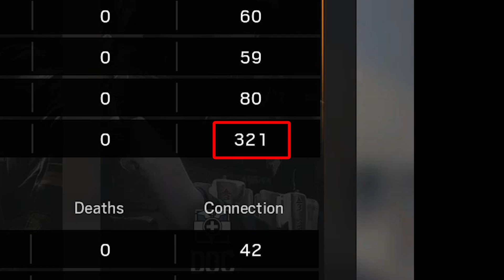Rainbow Six Siege: Ranked - Failed Elite Celebrations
When a new elite skin comes out for Siege, I usually play for hours a day until I get it. Which means a lot of matches where I play well, but don't finish with the operator I need.

Map: Yacht
Game Mode: Secure Area

Rainbow Six Siege recorded on PC in 1080p60fps